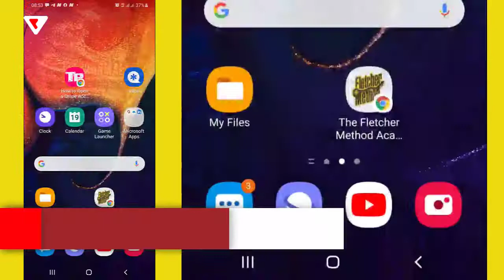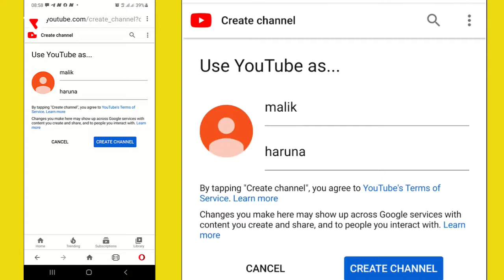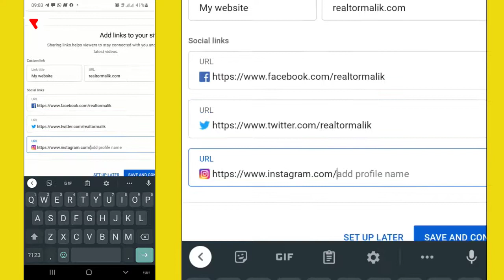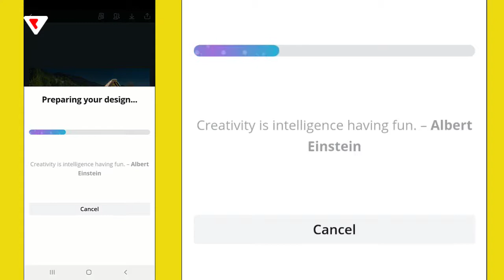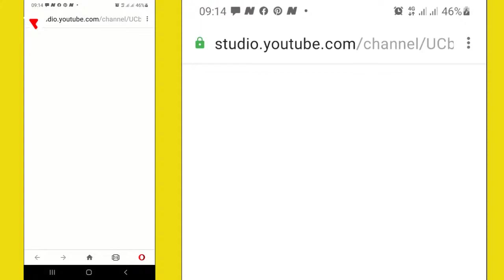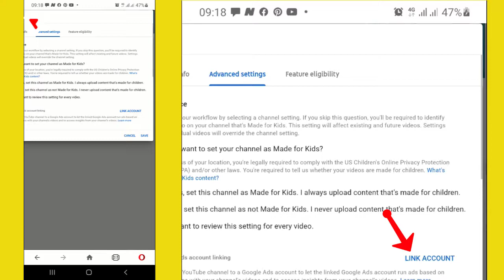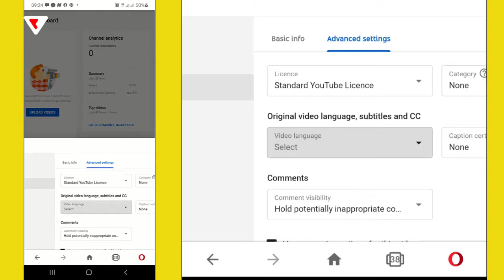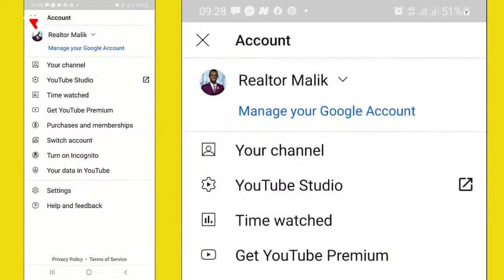👉 HOW TO CREATE A YOUTUBE CHANNEL WITH YOUR PHONE in 2022 (Complete, Step-by-step Beginner Tutorial)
In this FREE video tutorial, we will learn how to create a YouTube Channel with your PHONE, fast and easy! This is a complete step-by-step beginner-friendly guide from creating a YouTube account to optimizing the key channel and video ranking settings from your iPhone or Android smartphone.

VIDEOS MENTIONED:

1) 👉 HOW TO NAME YOUR YOUTUBE CHANNEL Properly & Correctly (7 Simple YouTube Channel Name Tips & Ideas)

2) HOW TO MAKE A YOUTUBE BANNER THAT GETS MORE SUBSCRIBERS (2020) - Canva YouTube Channel Art Tutorial

3) 👉 HOW TO ADD A YOUTUBE BRANDING WATERMARK 2021 - Get MORE Subscribers FAST & FREE [NEW METHOD]

4) 👉 TUBEBUDDY TUTORIAL AND REVIEW - The SECRET Tool that Helped Me Get 100K Subscribers & 12M Views

5) 👉 HOW TO USE THE YOUTUBE STUDIO APP - YouTube Creator Studio App Tutorial For Beginners (MUST HAVE!)

📌 VIDEO CHAPTERS AND TIMESTAMP

00:00 - Intro to How to Create a YouTube Channel with your PHONE
​00:35 - Creating a YouTube Channel on your Phone
01:19 - How to sign in or create a new Google or Gmail account
02:47 - Personal YouTube channel vs Brand YouTube Channel
​03:55 - How to make a Brand YouTube Channel on your Phone
​04:34 - How to create a custom name on YouTube
​05:20 - How to upload a profile picture for YouTube on your Phone
​05:44 - How to add a description for YouTube on your Phone
06:20 - How to add links to your site to YouTube on your Phone
07:10 - How to customize your YouTube Channel on your Phone
​08:32 - How to add channel art or channel banner image for YouTube on your Phone
​09:57 - How to add video watermark branding for YouTube on your Phone
​11:00 - ​How to add channel trailer and video spotlight to YouTube on your Phone
11:54 - How to add featured sections and channel layout to YouTube on your Phone
12:55 - How to open YouTube Studio on your Phone
13:00 - How to change basic and advanced YouTube Channel settings on your Phone
​15:32 - How to verify your YouTube Channel and do phone verification on your Phone
16:59 - How to setup upload defaults for YouTube on your Phone

Download my 3-Step Secret Formula To Easily and Quickly Growing A Hyper-Profitable YouTube Channel

🔥 KARTRA 14-DAY $1 TRIAL:

Run Your ENTIRE Online Business for Under $100/mo with Kartra. Start Trial

📌MY PREMIUM YOUTUBE COURSE:

YOUTUBE PROFITS BLUEPRINT: How To Launch, Grow And Monetize A Highly-Profitable YouTube Channel -- And Turn It Into A Cash-generating Machine (Guaranteed!)

📌 FREE STRATEGY SESSION:

See if you qualify for a FREE, (zero-obligation, no-pressure), Online Business Strategy Session.

🔥 VIRAL YOUTUBE GROWTH TOOL

ALSO, WATCH THESE:

1) 👉 HOW TO CHOOSE A NICHE ON YOUTUBE - 7 Simple, Practical Tips (Best YouTube Niche Ideas 2020)

4) 👉 HOW TO DO SIMPLE YOUTUBE KEYWORD RESEARCH For More YouTube Views & Subscribers (FREE 2020 UPDATED)

5) 👉 How To Start A Viral NETWORK MARKETING YOUTUBE CHANNEL (YouTube Tips For Network Marketers & MLM)

Hello, my name is Dr. Malik Haruna King. I am a medical doctor and a digital marketing consultant. On this official Vidpride YouTube channel, I provide you with the tutorials, training, tips, and tools to help you grow a profitable online business; and generate passive income, make money online, YouTube Affiliate marketing, and make money on YouTube.